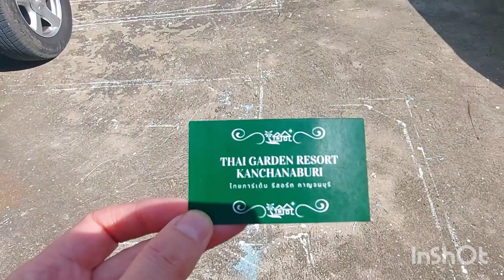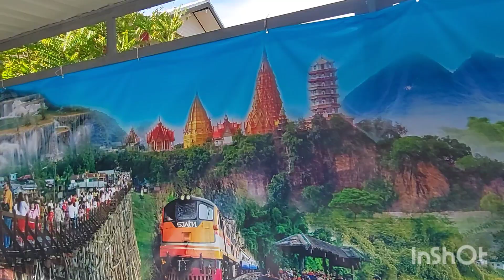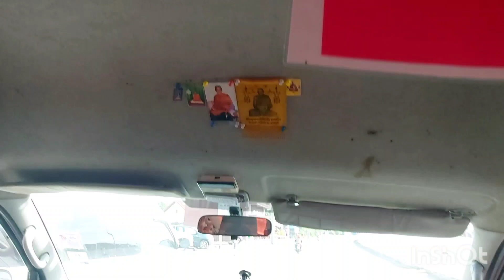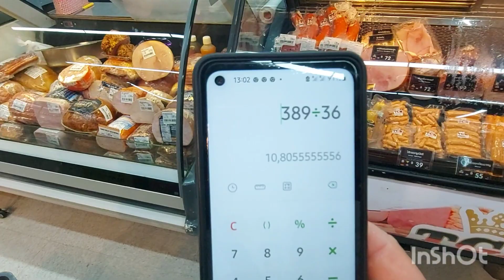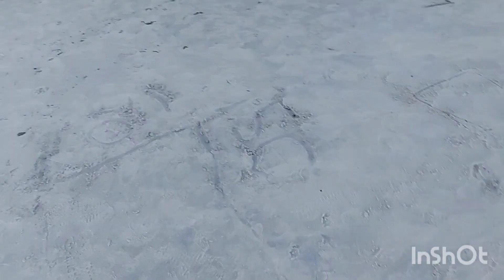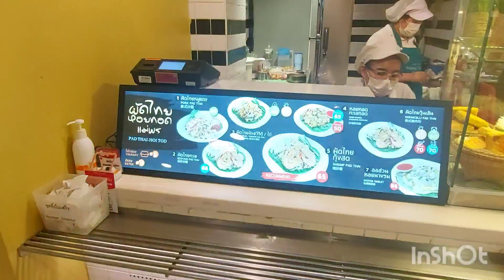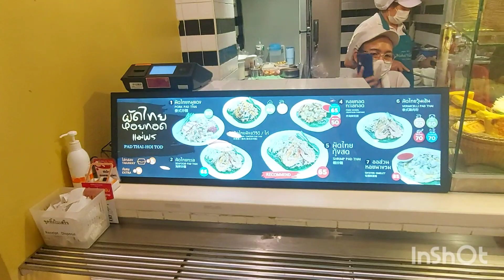No džungļiem līdz pludmalei ... Kanchanaburi un Hua hin. Taizeme 2022 - 2023.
No džungļiem līdz pludmalei!
Pievienojies mums šajā aizraujošajā ceļojumā pa Taizemi, kur mēs izpētīsim Kanchanaburi un Hua Hin piedzīvojumus.
Šajā video tu redzēsi, kā mēs nakšņojām viesmīlīgās vietējās mājiņās, izbaudījām vietējo kultūru un atklājām noslēpumus, kas slēpjas šajā burvīgajā valstī.
Ceļojuma laikā mēs saskārāmies ar negaidītiem piedzīvojumiem un mācījāmies no mūsu kļūdām.
Piemēram, mēs iemācījāmies, cik svarīgi ir pārbaudīt, no kādiem materiāliem ir būvēta naktsmītne, lai izvairītos no bezmiega nakts moskītu dēļ.
Paldies mūsu viesmīlīgajai saimniecei, kura piedāvāja mums mājiņu un palīdzēja nokļūt līdz veikalam, kad mums nebija ko ēst.
Mēs esam ārkārtīgi pateicīgi par iespēju piedzīvot šo ceļojumu un dalīties ar jums šajos neaizmirstamajos mirkļos. Skatieties līdz galam, lai redzētu visus pārsteigumus, kas mūs sagaidīja šajā ceļojumā pa Taizemi!

Neaizmirsti piespiest "Patīk", abonēt kanālu un dalīties ar šo video ar saviem draugiem! Tava atbalsta dēļ mēs varam turpināt veidot šādus aizraujošus ceļojumu stāstus! ❤️

 Paldies, ka esi kopā ar mums!